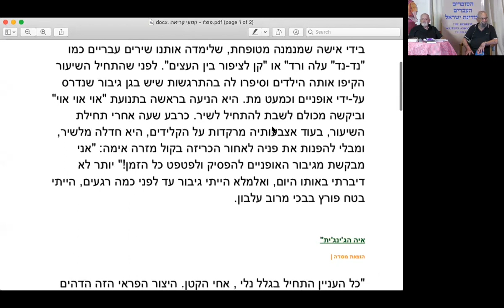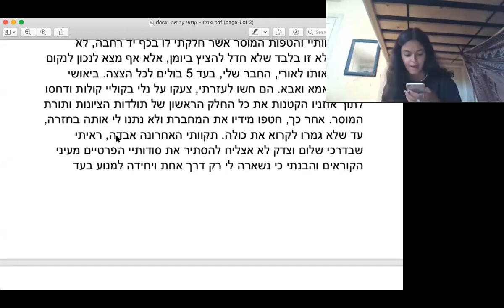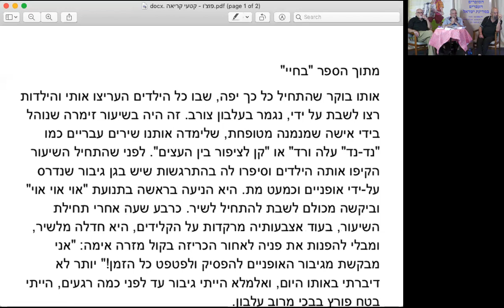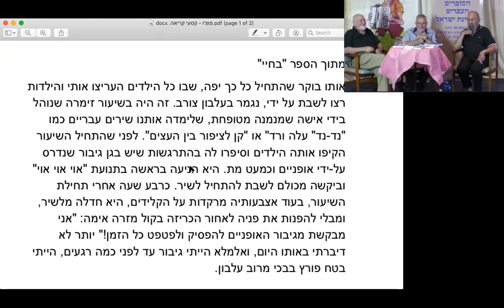פוצ'ו - ישראל ויסלר מתארח בתכנית 'דיוקן עצמי' של אגודת הסופרים, עורך ומנחה: המשורר והצייר עצמון יניב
בהשתתפות:
יהודה אטלס
יוסי אלפי
יורם טהרלב
ואורחים נוספים.

ליווי מוזיקלי:
שלישיית טרר...בום
נעמה יוריה
ימי ויסלר
פסנתר: שאול בסר.

התכנית הוקלטה בשידור חי באולפן בית הסופר בתל אביב ביום 4.9.20.
צילום וסאונד: שחר קרן
עריכה, תאורה, וניהול זום: ענר גרא
הפקה: נירה תובל